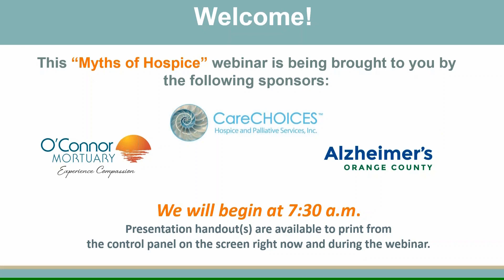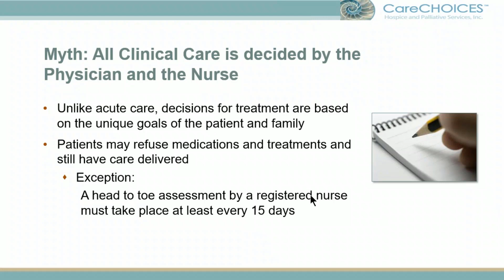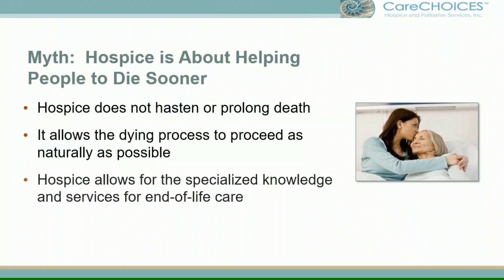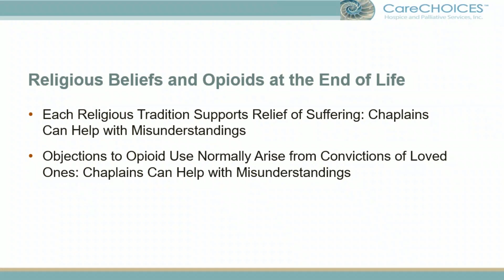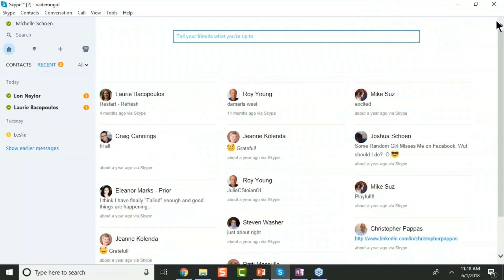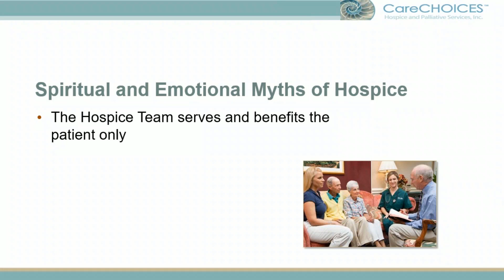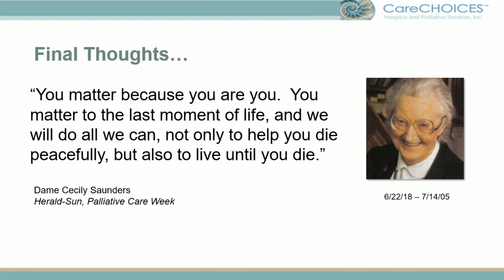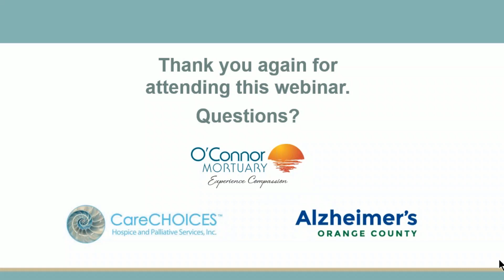Myths of Hospice